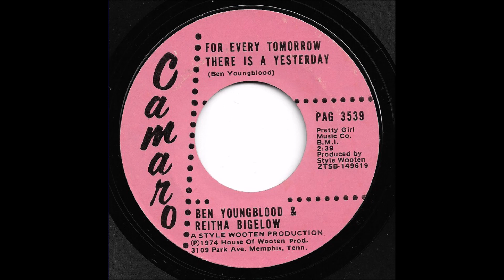Ben Youngblood & Reitha Bigelow - For Every Tomorrow There Is A Yesterday